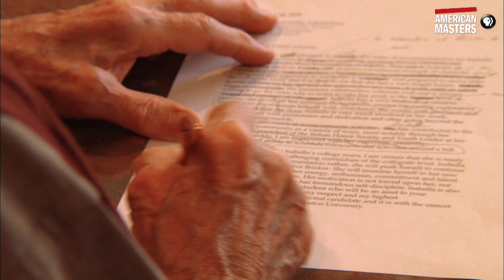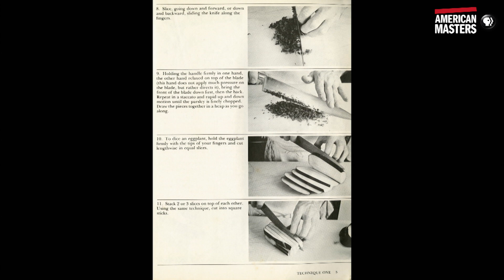How Jacques Pépin's "La Technique" changed modern cooking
In 1976, Jacques Pépin published a groundbreaking new book: a cookbook without recipes. "La Technique" illustrated each moment where your hands interacted with food - teaching the foundations of cooking instead of recipes.